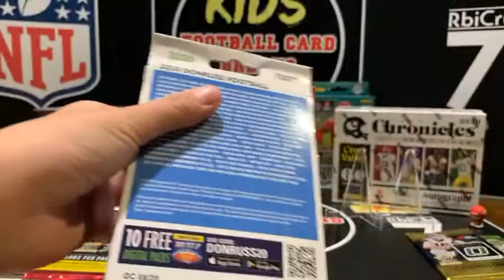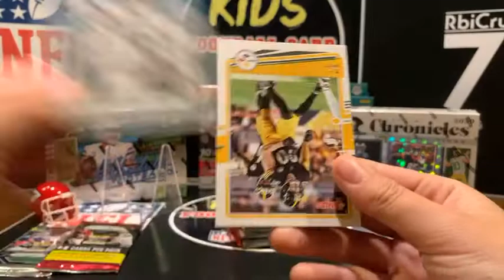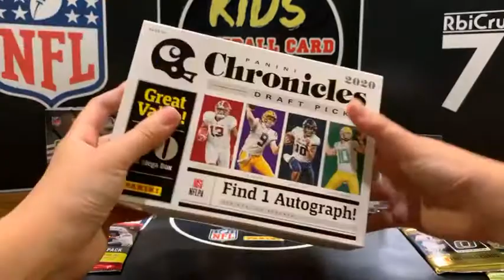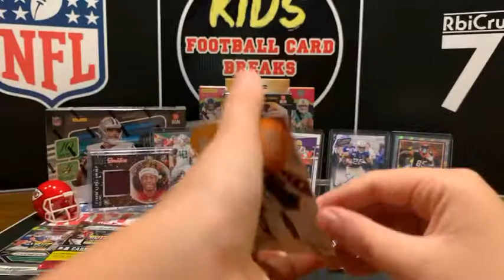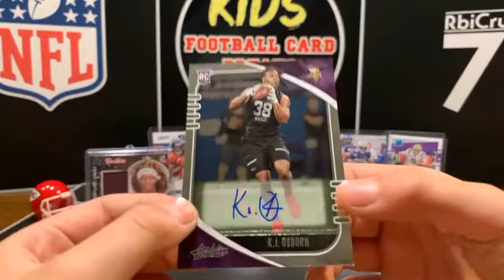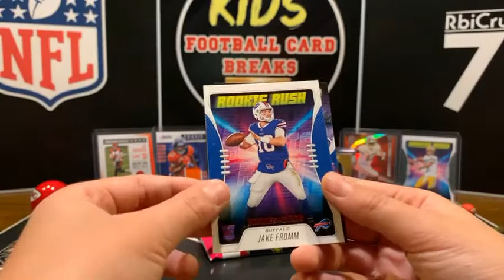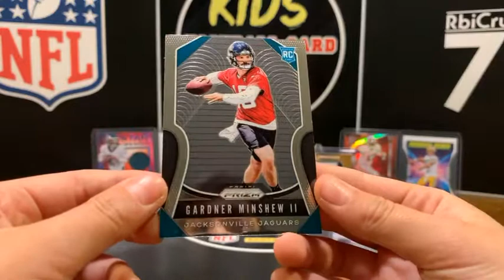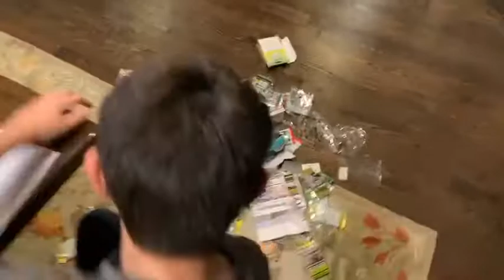BREAK #6! BIG HITS AND LOTS OF FUN 🏈🎂💪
Break 6 is a wrap!

Break 7
- teams go live on Tuesday 8th 5pm cst
- 18,19,20 Mixer
- 2020 Prism, 2020 Mosaic
- break on December 19th 7pm CST